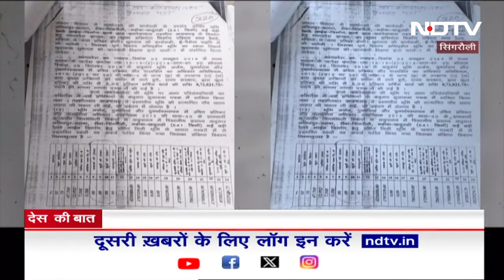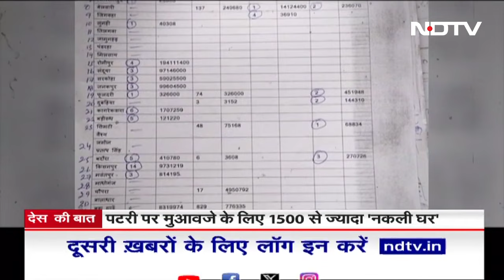Madhya Pradesh: Lalitpur Singrauli Railway Line पर खुली मुआवजे की इंडस्ट्री! | NDTV India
MP News: एमपी-यूपी हाईवे के हजारों करोड़ के प्रोजेक्ट में मुआवज़ा लेने के लिए घर बना लिये जाते है. जिन्हे मुआवाजा घर बी कहा जाता है. अब सिंगरौली जिले की एक और कहानी .  ललितपुर-सिंगरौली रेल लाइन के लिए 6672 करोड़ रुपये का बजट 2016 में पास हुआ था. प्रोजेक्ट आज तक अधर में लटका है लेकिन ट्रेन को भूलकर मुआवजे के लिए सरकारी खजाने को लूटने में मुआवज़ा कारोबार से जुड़े  लोग लगे हैं. यहां के आदिवासियों की जमीन पर बाहरी लोग  आकर मुआवजे के लालच में घर बनवा रहे हैं. देखिये हमारी ग्राउंड रिपोर्ट..